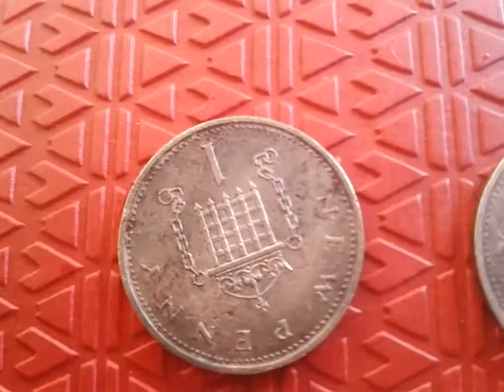U.K Very rare new penny 1971 coin value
New penny 1971 Elizabeth II Coin value